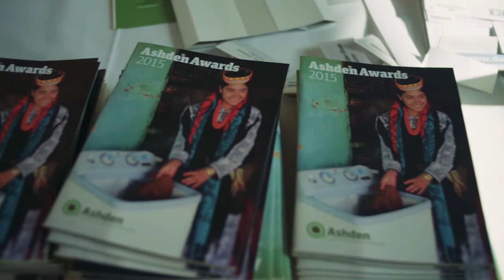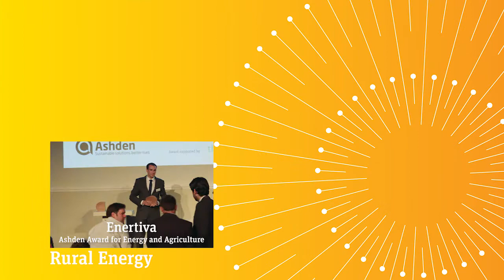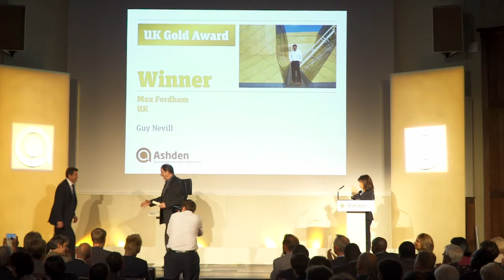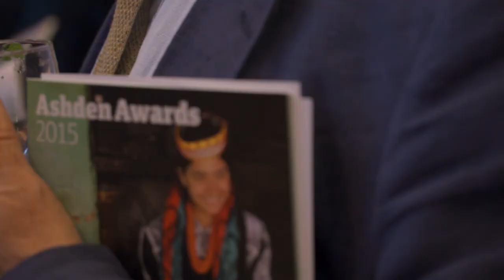2015 Ashden Awards Ceremony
On 11 June 2015, 11 sustainable energy trailblazers were awarded for their work in London. Presented by Emma Freud and with a keynote speech from Kandeh Yumkella, it was a night to remember. Watch the highlights here.